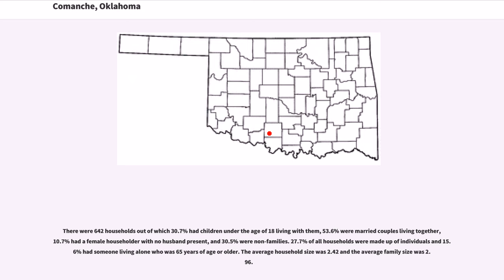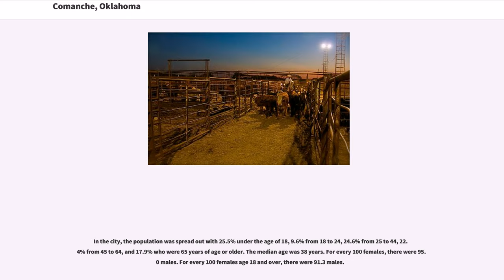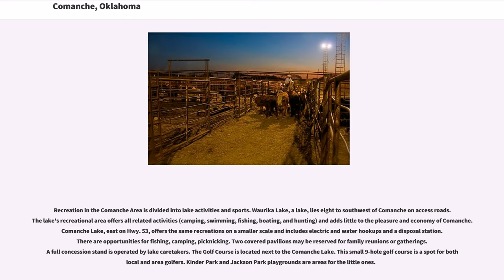Comanche, Oklahoma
Comanche is a city in Stephens County, Oklahoma, United States. The population was 1,556 at the 2000 census.

Comanche is a small city in southwest Oklahoma set in rolling prairie land interspersed with oil fields, ranches, farms, pecan orchards, and timbered areas. Comanche is located in what was once the famous Louisiana Purchase, a part of which was later in 1855 designated Indian Territory, and set aside for the Five Civilized Tribes. Comanche then became part of the Chickasaw Nation and was identified as Comanche, Indian Territory until statehood in 1907. The city has had a series of names. The first settlers lived north of the present site and called the settlement Tucker. With the coming of the Rock Island Railroad in 1892, Indian landowner Johnny D. Wilson gave the city its present site on the railroad, and the Tucker post office was moved here in 1893. Many had wanted to call it Wilson Town, and some called it Border Queen because of the annual large celebrations, carnivals, bands, and Indian activities. Mr. Wilson, however, insisted it be named Comanche because of the Comanche Indians who roamed here. So, Comanche was incorporated November 23, 1898 and began its progress. After the Civil War, large herds of cattle moved up the Chisholm Trail located about east of present-day Comanche. The cattle were driven from Texas, through Indian Territory to Kansas for shipment east. Parts of this historic trail can still be clearly seen today. Comanche has a colorful history that is still reflected in its lifestyle and activities. A western flavor is felt here, and Comanche is often called the "Rodeo Capital of the World". Certainly, many World Champion Rodeo performers call Comanche home. Race horse, Quarter Horse owners, and farmers add their influence as do oil companies and oil field workers. Authentic Indian customs and tribal observations are still pr...